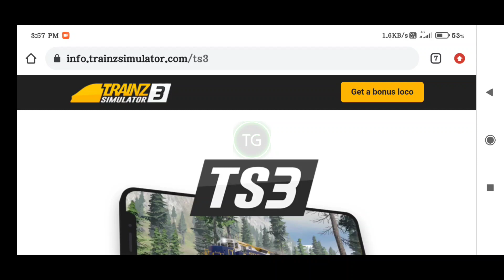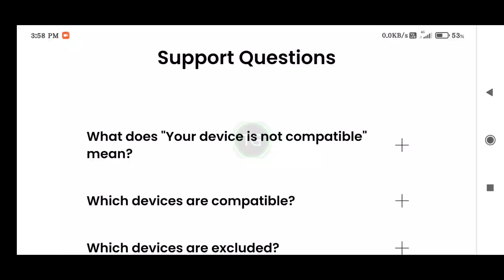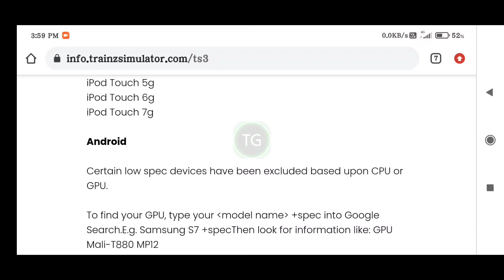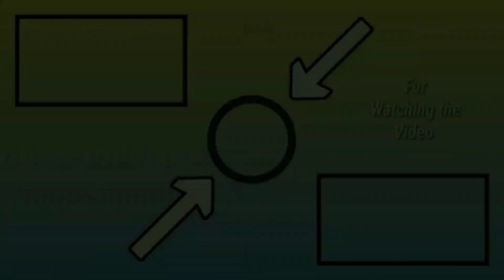Trainz 3 | Problem Solved for Android and iOS Both | 100 % Working Video | By TG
1. N3V Games
2. And , Thx to All Helper's 🙏
3. And , also Thx to All Developer's 🙏